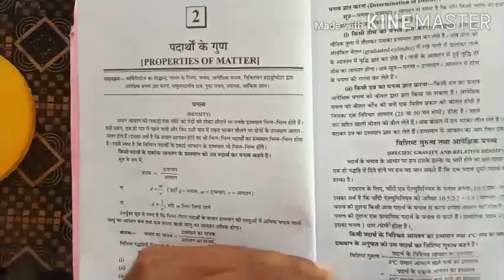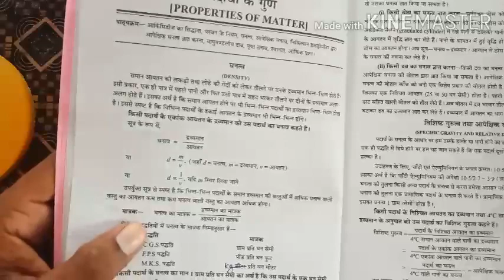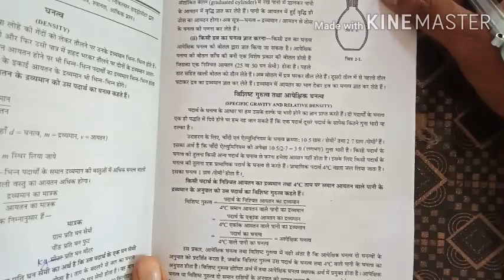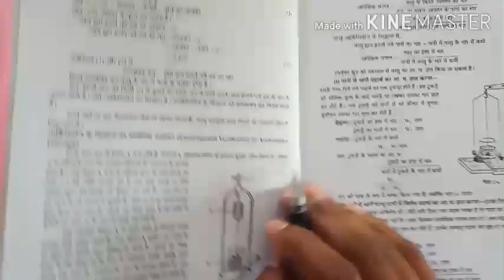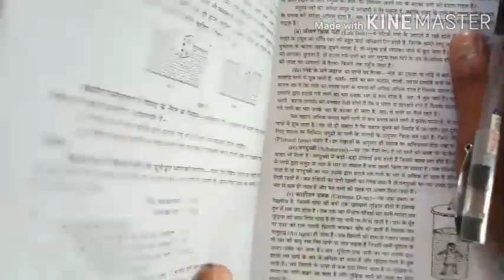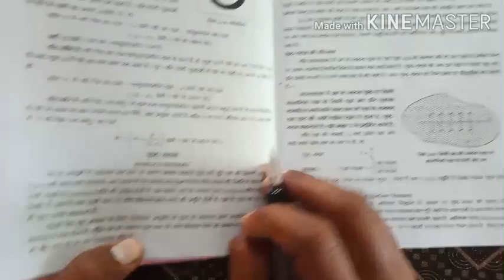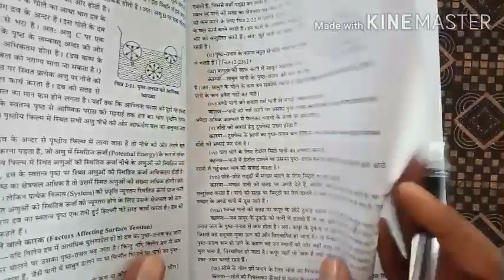11th Agriculture chapter 2nd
Premanand Gupta